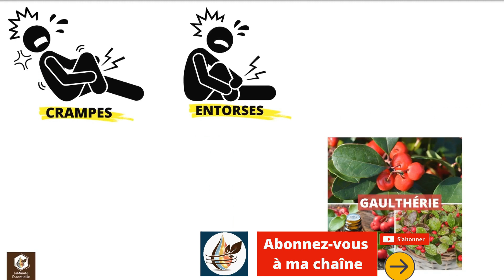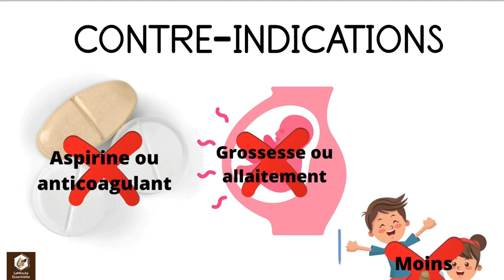Soulager une douleur avec l'huile de gaulthérie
L'huile essentielle de gaulthérie est anti-inflammatoire et antalgique.

Diluée dans une huile végétale comme celle d'arnica, vous pouvez préparer une huile de massage contre les douleurs musculaires ou articulaires.

Découvrez comment faire dans cette courte vidéo.

Portez-vous et à bientôt.

Bruno